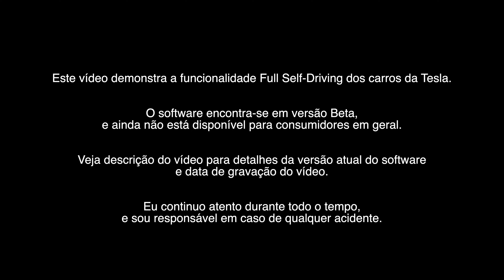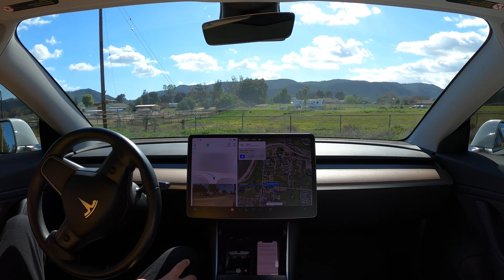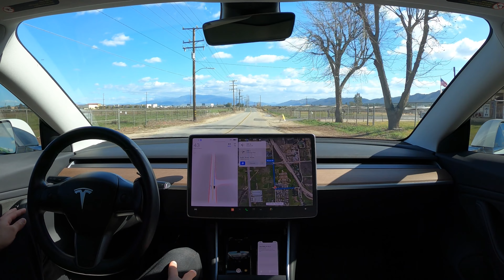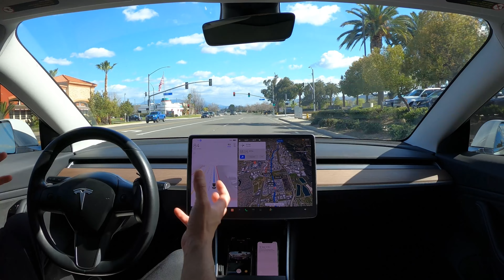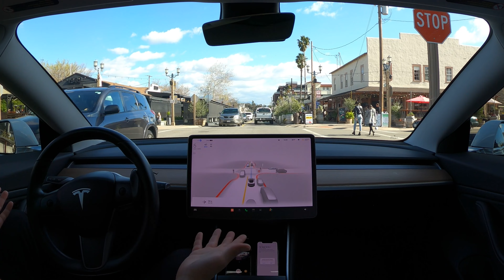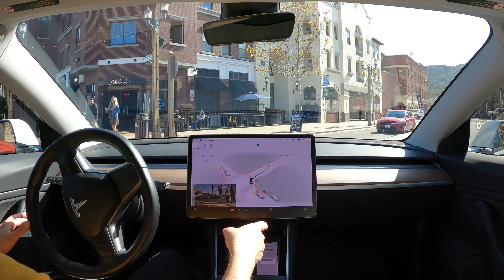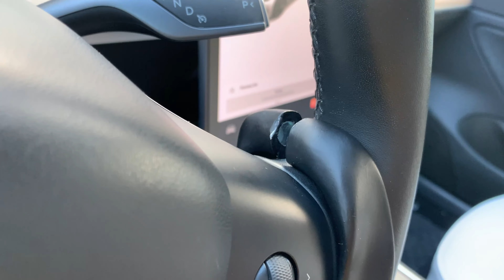Tesla FSDBeta Versão 10.10.2! (#212)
Ferramente Polêmica.

Nossos Teslas:
-Model 3 LR, 5/2018
-Model 3 P, 9/2021
Ambos com pacote FSD.
Versão mais recente do software: 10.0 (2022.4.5)